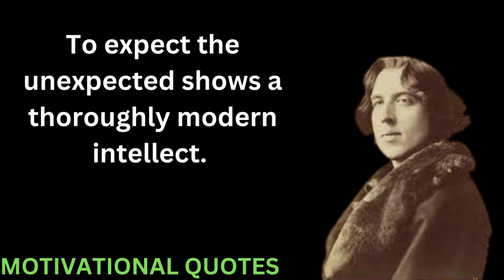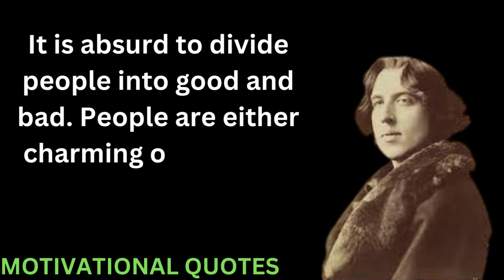20 Motivational quotes from Oscar Wilde, Irish Author that are worth I Best Motivational video (#2)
20 Motivational quotes from Oscar Wilde, Irish Author that are worth I Best Motivational video (#2)
Oscar Wilde, His full name was Oscar Fingal O’Flahertie Wills Wilde, he was born in October 16, 1854, in Dublin, Ireland. Wilde was born of professional and literary parents. His father, Sir William Wilde, was Ireland’s leading ear and eye surgeon, who also published books on archaeology, folklore, and the satirist Jonathan Swift. His mother, who wrote under the name Speranza, was a revolutionary poet and an authority on Celtic myth and folklore. After attending Portora Royal School, Enniskillen (1864–71), Wilde went, on successive scholarships, to Trinity College, Dublin (1871–74), and Magdalen College, Oxford (1874–78), which awarded him a degree with honours. During these four years, he distinguished himself not only as a Classical scholar, a poseur, and a wit but also as a poet by winning the coveted Newdigate Prize in 1878 with a long poem, Ravenna. He was deeply impressed by the teachings of the English writers John Ruskin and Walter Pater on the central importance of art in life and particularly by the latter’s stress on the aesthetic Oscar Wilde’s known for literary reputation rests largely on his novel The Picture of Dorian Gray (1891) and on his masterful comedies of manners Lady Windermere’s Fan (1892) and The Importance of Being Earnest (1895). He was also known for his wit, his flamboyance, and his trials and jail sentence for homosexual acts.
Oscar Wilde came from a prominent family. While studying at Oxford in the 1870s, he gained notice as a scholar, poseur, wit, and poet and for his devotion to the Aesthetic movement, which held that art should exist for its beauty alone. Wilde later established himself in London’s social and artistic circles. That’s why he became famous.  Oscar Wilde was an Anglo-Irish playwright, novelist, poet, and critic. He is regarded as one of the greatest playwrights of the Victorian Era.
Eager for further acclaim, Wilde agreed to lecture in the United States and Canada in 1882, announcing on his arrival at customs in New York City that he had “nothing to declare but his genius.” Despite widespread hostility in the press to his languid poses and aesthetic costume of velvet jacket, knee breeches, and black silk stockings, Wilde for 12 months exhorted the Americans to love beauty and art; then he returned to Great Britain to lecture on his impressions of America.
In 1884 Wilde married Constance Lloyd, daughter of a prominent Irish barrister; two children, Cyril and Vyvyan, were born, in 1885 and 1886. Meanwhile, Wilde was a reviewer for the Pall Mall Gazette and then became editor of Woman’s World (1887–89). During this period of apprenticeship as a writer, he published The Happy Prince and Other Tales (1888), which reveals his gift for romantic allegory in the form of the fairy tale.
In the final decade of his life, Wilde wrote and published nearly all of his major work. In his only novel, The Picture of Dorian Gray (published in Lippincott’s Magazine, 1890, and in book form, revised and expanded by six chapters, 1891), Wilde combined the supernatural elements of the Gothic novel with the unspeakable sins of French decadent fiction. Critics charged immorality despite Dorian’s self-destruction; Wilde, however, insisted on the amoral nature of art regardless of an apparently moral ending. Intentions (1891), consisting of previously published essays, restated his aesthetic attitude toward art by borrowing ideas from the French poets Théophile Gautier and Charles Baudelaire and the American painter James McNeill Whistler. In the same year, two volumes of stories and fairy tales also appeared, testifying to his extraordinary creative inventiveness: Lord Arthur Savile’s Crime, and Other Stories and A House of Pomegranates.
Wilde’s greatest successes were his society comedies.
After his release from prison in 1897, Oscar Wilde lived in France in straitened circumstances. In 1900 at the age of 46, he died of meningitis following an acute ear infection
Oscar Wilde died on November 30, 1900, Paris, France), Irish wit, poet, and dramatist whose reputation rests on his only novel, The Picture of Dorian Gray (1891), and on his comic masterpieces Lady Windermere’s Fan (1892) and The Importance of Being Earnest (1895). He was a spokesman for the late 19th-century Aesthetic movement in England, which advocated art for art’s sake, and he was the object of celebrated civil and criminal suits involving homosexuality and ending in his imprisonment (1895–97).